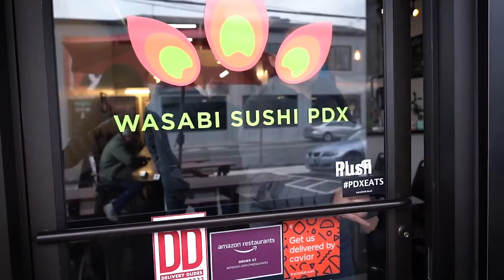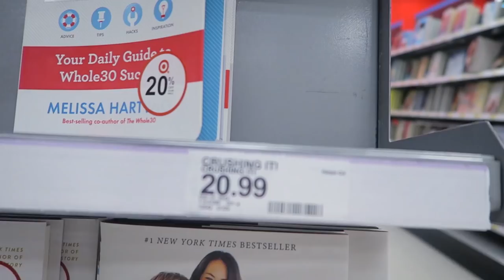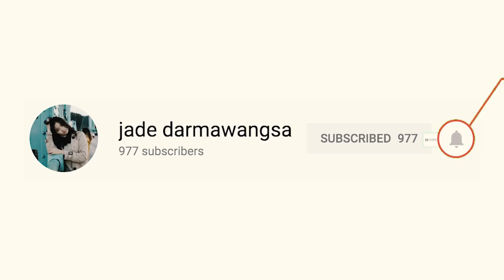Ready to Make Money with Your Instagram? How to Connect with Brands during the Meeting